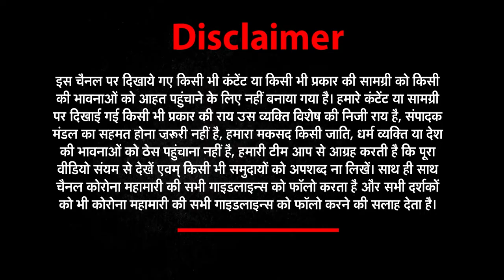Coronavirus: कोरोना के बढ़ते केस और अस्पतालों में घटते बेड - बयां करते है सारी कहानी | covid-19